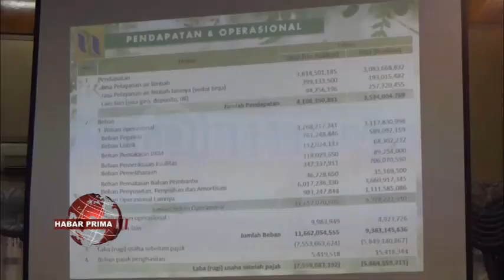SANITASI NANG KURANG BAIK DISEKITAR RUMAH BERDAMPAK BURUK BISA MENDATANGKAN PENYAKIT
Permasalahan sanitiasi di Banjarmasin masih terkendala dengan kerangka berpikir warga nang masih belum bisa dirubah//  Karena warga masih mempertanyaan adanya iuran limbah atau dikenakannya biaya dari limbah nang di buang  mereka//   Tapi kehadiran Perumda Pal Domestik Banjarmasin ini/ tentunya sangatlah berarti lantaran bisa mengolah wan mengatasi sanitasi di lingkungan warga//